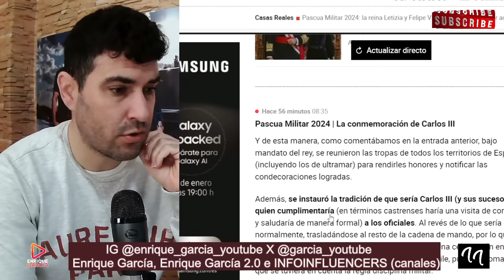BOCHORNO TOTAL DE LA PRINCESA LEONOR,POR LETIZIA Y LA IRRUPCIÓN DE JAIME DEL BURGO EN PASCUA MILITAR